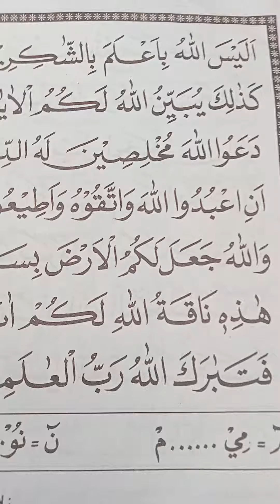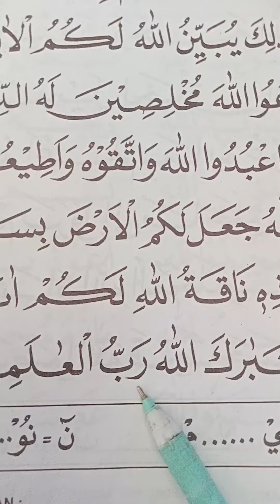BELAJAR TARTIL QUR'AN DENGAN MUDAH PELAN-PELAN